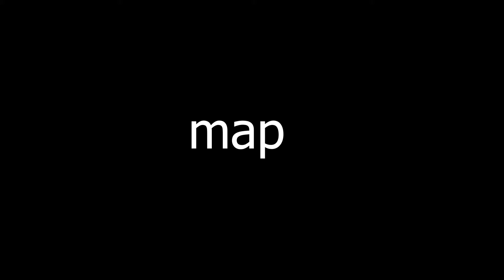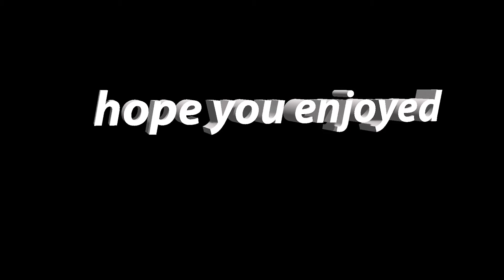Is warzone the best BR!!??..|call of duty warzone review